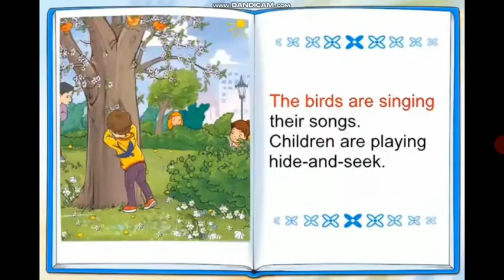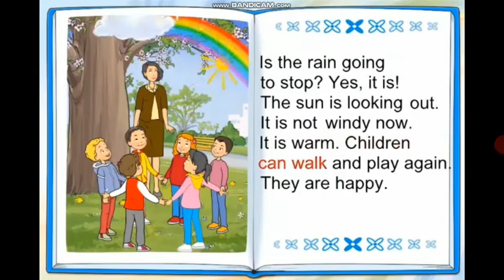Story Time: Rain, rain, go away!, 3 клас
Відеоматеріали до уроку Story Time для 3 класу. У цьому відео використані:
- інтерактивна програма до підручника О.Д.Карпюк «English with Smiling Sam 3»
- пісня з YouTube каналу Super Simple Songs - Kids Songs